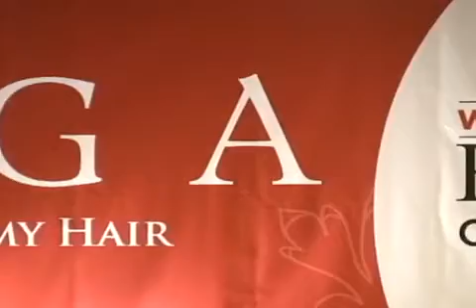MilkyWay Hair Style Competiton 2009 individual 01